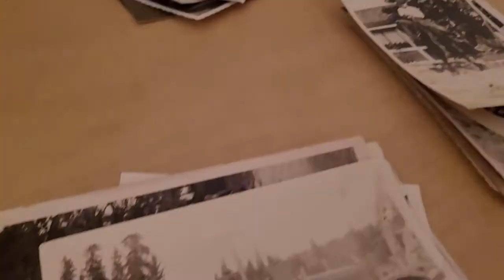JYMA: Archivist's Tour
Join Karen Byres, the Jasper-Yellowhead Museum & Archive's Archivist, as she explains what goes on in the archive and gives a small tour of the space.

We respectfully acknowledge that Jasper National Park, and the Jasper-Yellowhead Museum & Archives, are located in Treaty 6 and 8 territories. This land is the traditional territory, meeting ground, gathering place, traveling route, and home for the Dane-zaa, Nêhiyawak, Anishinaabe, Secwépemc, Nakota, and Métis Nations.